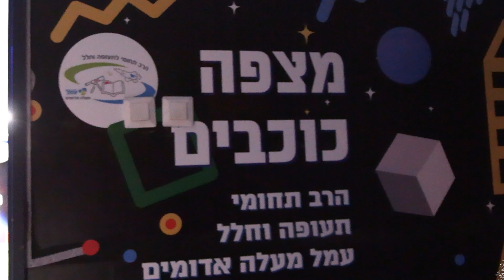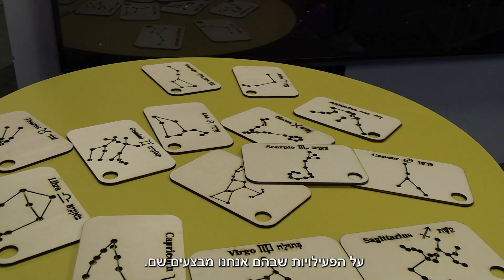שבוע החלל הישראלי: אירוע שיא במצפה הכוכבים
מצפה הכוכבים במעלה אדומים מציינים את שבוע החלל עם תצפיות אסטרונומיות, הרצאות מרתקות, תחנות ופעילויות חוויתיותלאורך כל הערב.